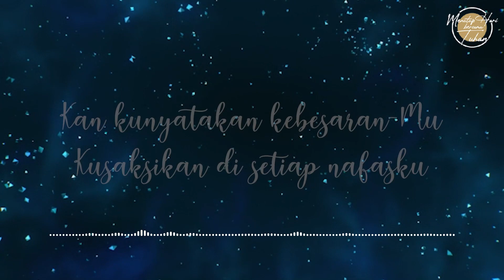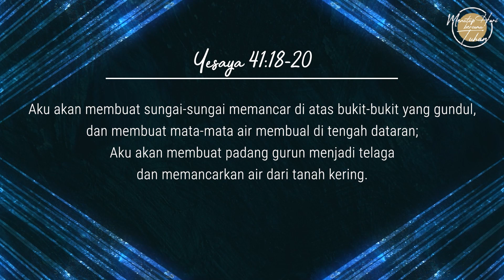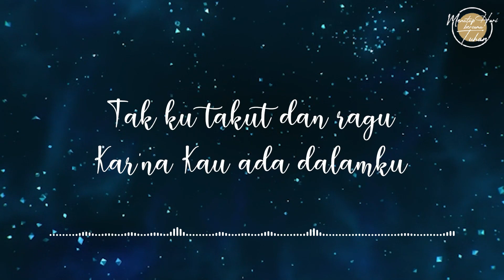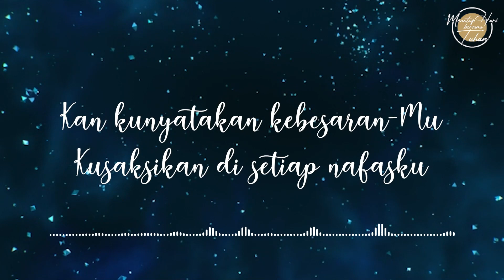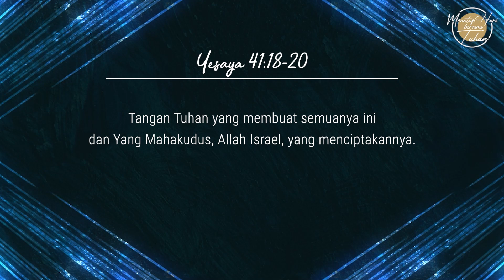Eps 343 - Nyata Kebesaran-Mu - Menutup Hari Bersama Tuhan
Narrator: Silvia Monica
Singer: Kezia Marpaung

Lagu "Nyata KebesaranMu"
Artist : LOJ Worship
Album: Brave